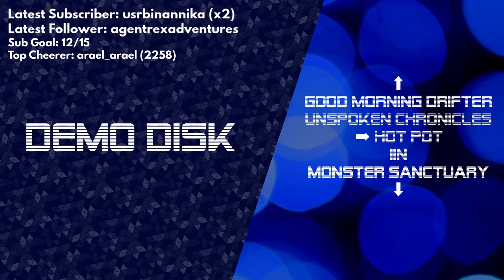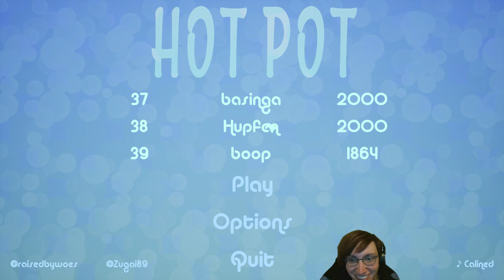Demo Disk: Hot Pot (Full game) [TWITCH VOD]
Hot Pot by Jay, Calined, and Zugai